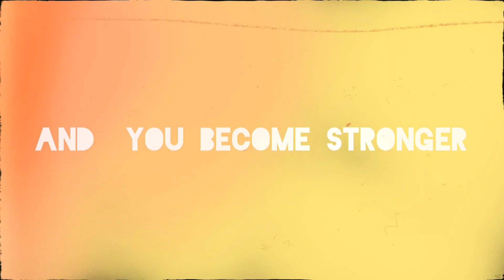The Age 16 to 25 Isn't Easy | Best WhatsApp Status about Life |Best life Quotes Motivational Status